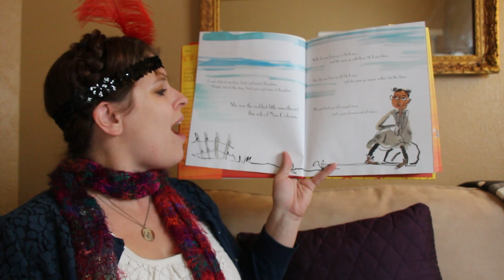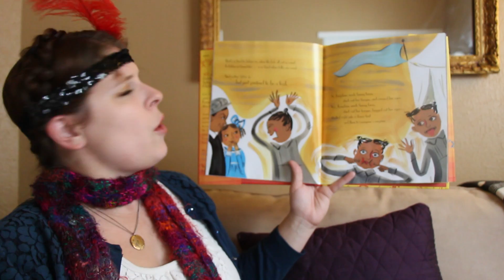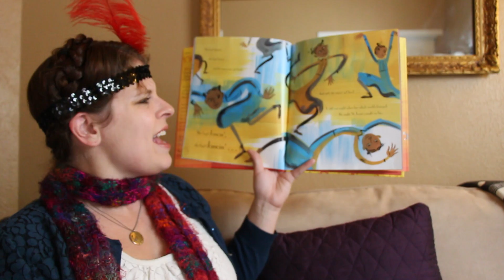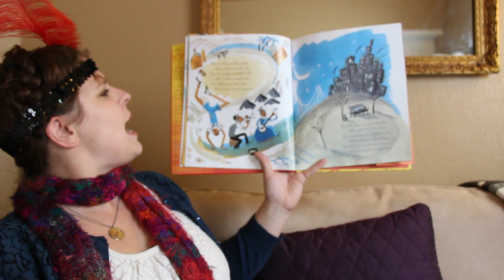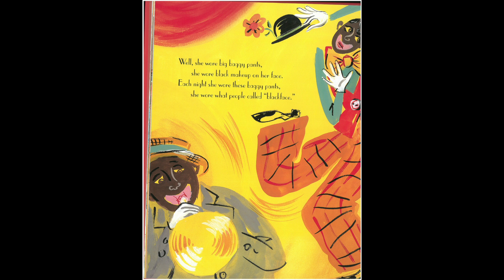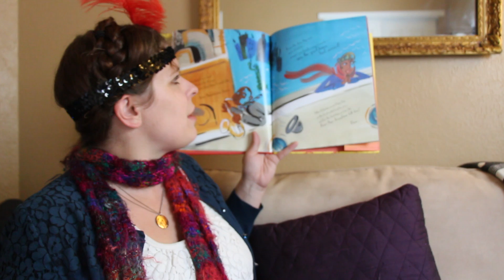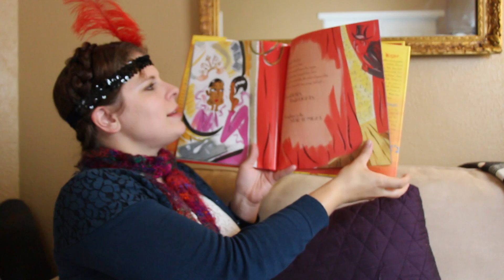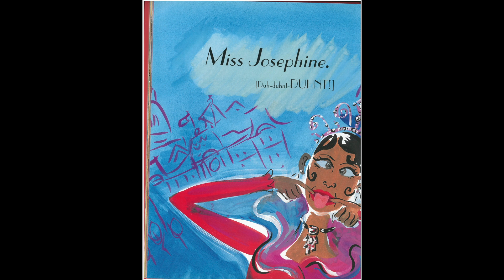Music Lessons with Dr. Giebes: Jazz Age Josephine (Song and Story)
Jazz Age Josephine: